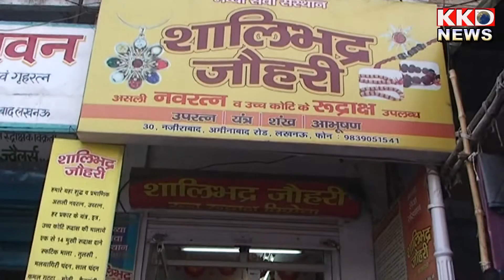रत्न का मानव जीवन पर क्या है असर जानिए योगेन्द्र जैन से-5